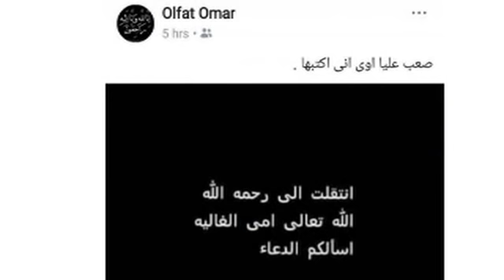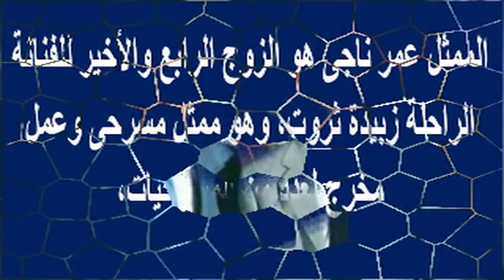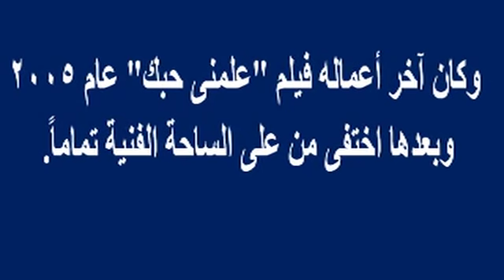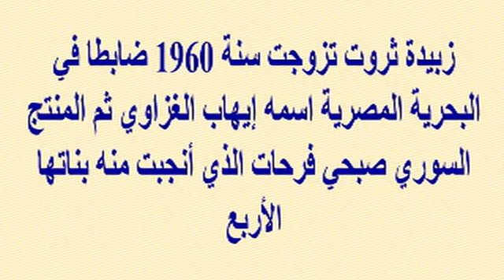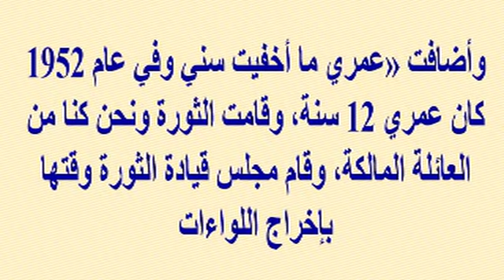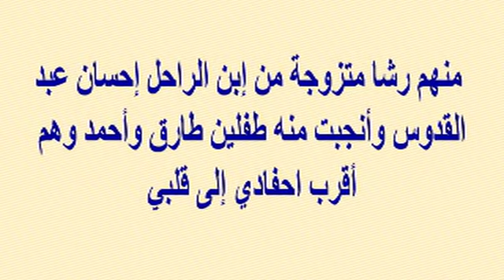الموت يفجع نجمة مصرية لثانى مرة بأسبوع..خالها الفنان ثم والدتها وشاهد صلة قرابتها بالنجمة زبيدة ثروت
وبرجاء زيارة مدونتى الجديدة على الرابط

الموت يفجع نجمة مصرية للمرة الثانية بأسبوع.. خالها الفنان ثم والدتها وشاهد صلة قرابتها بالنجمة زبيدة ثروت | أخبار النجوم